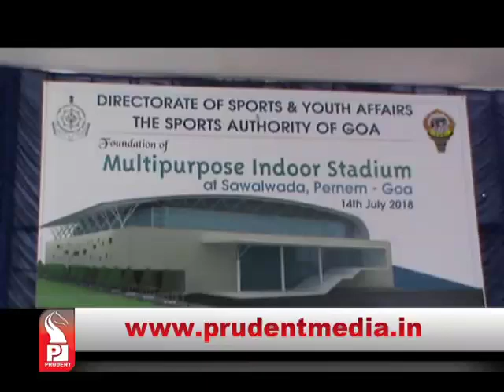Prudent Media Konkani News 15July 18 Part 5